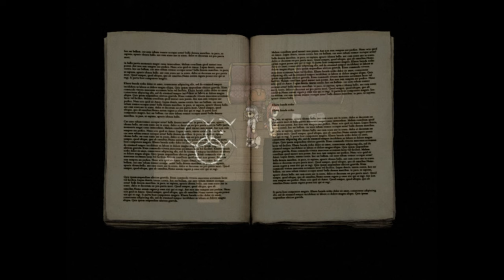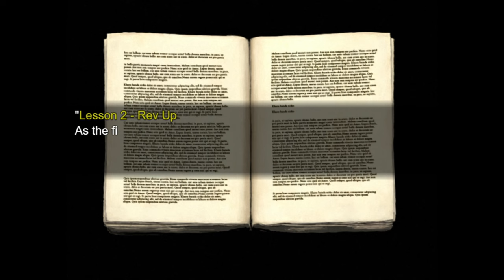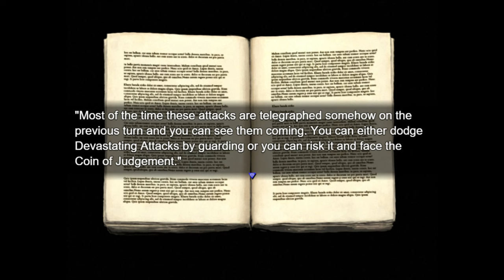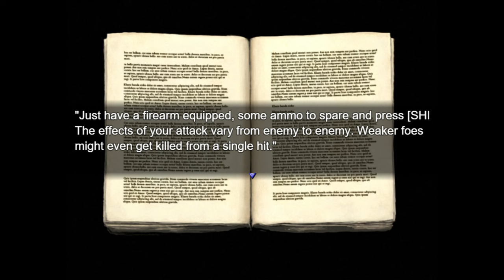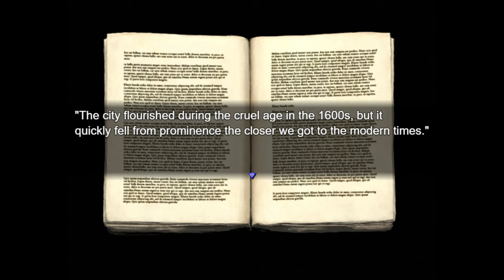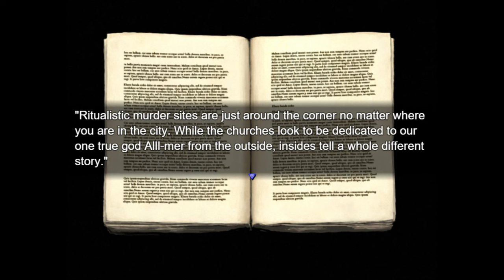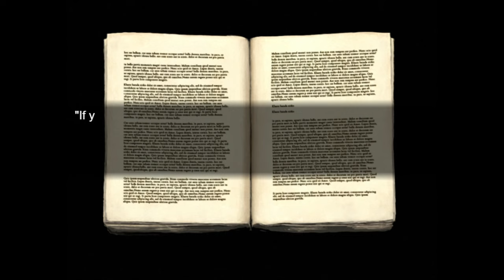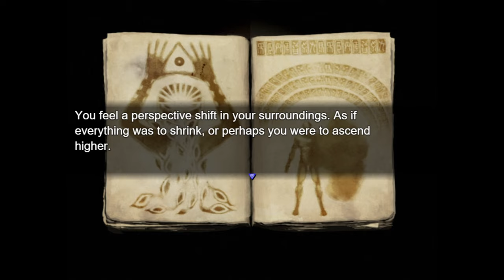[#3][BEZ CENZURY] Fear & Hunger 2 Termina PL - CO TO ZA OŁTARZ!? 🙀